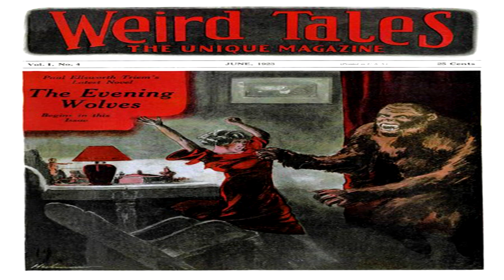The Siren ♦ By Tarleton Collier ♦ Horror & Supernatural Fiction ♦ Full Audiobook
Title:  The Siren

Author:  Tarleton Collier

Genre(s): Horror & Supernatural Fiction, Short Story

Language: English

Librivox Recording

Summary:
A Storiette That Is Different